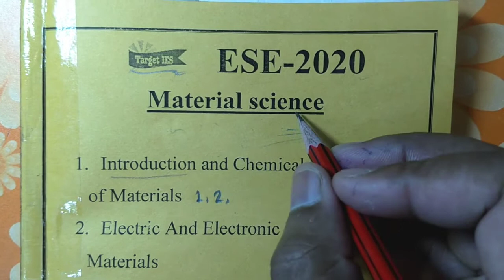Material Science Module -2 | Chemical Bonding of Materials | GS for ESE-2023 | Target IES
Subject - Basics of Material Science for ESE-2023 (General Studies: Paper-1)
Faculty - Rahul Verma [IES-2016]
"General Studies videos of ESE-2020 will also be applicable for ESE-2023 & 24. If anything will be required, that will be covered through Extra topics. Not any single topic will be left for ESE-2023 & 24."
Telegram channel: Target IES (Official)